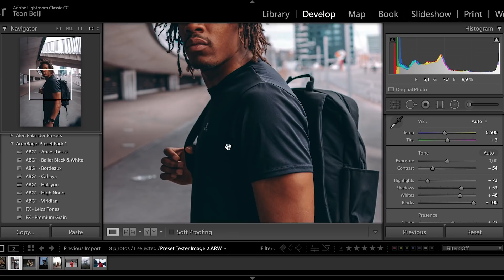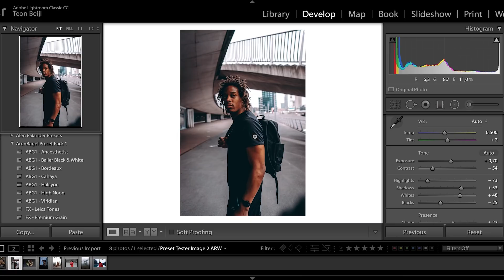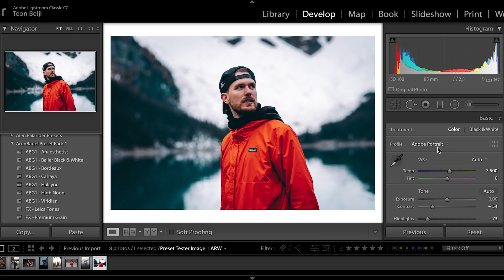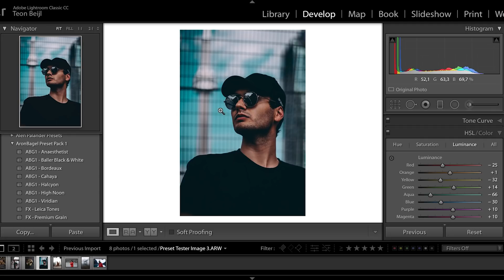4 WAYS to FIX your LIGHTROOM PRESETS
Today I'm going to show you 4 quick tips you might want to try out on your new Lightroom presets to make them work. I've had it time and time again where I'd get someone's presets, and expected them to be one-click wonders, but somehow they didn't work the way I wanted. With these 4 fixes, odds are you'll be able to make most Lightroom presets work for you!